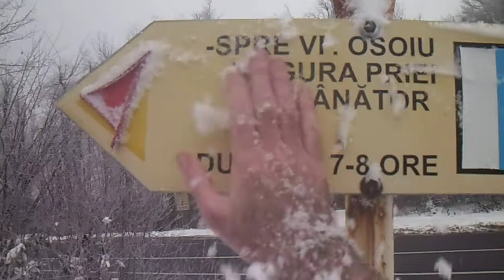Az Osoiu-csúcs felé HD